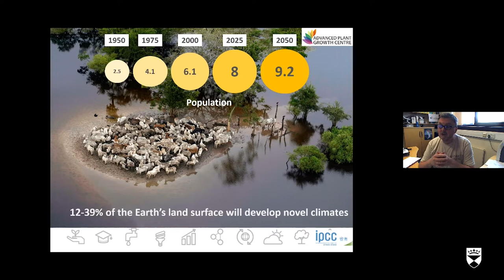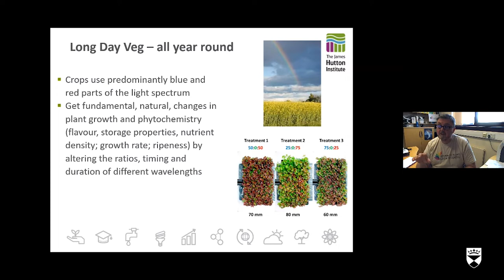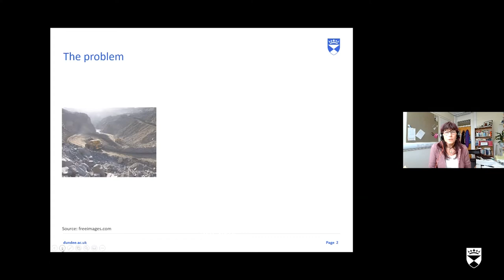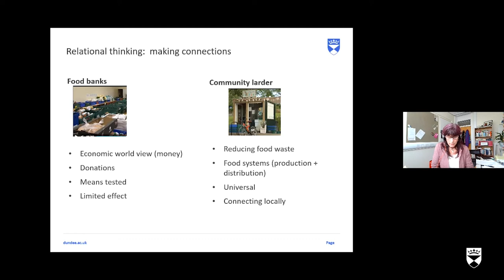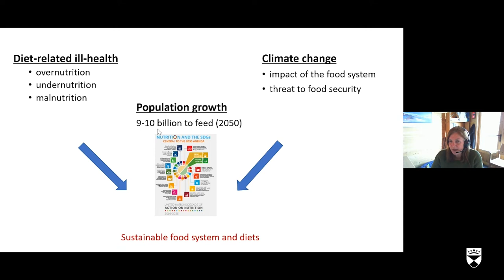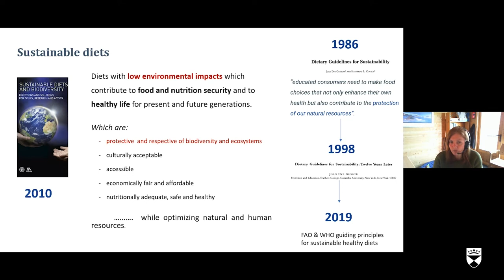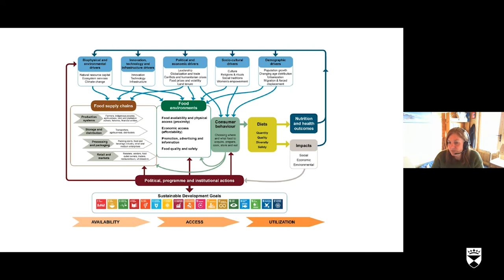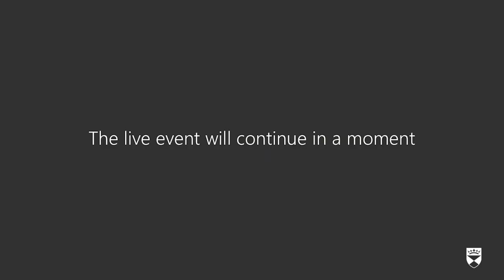COP26 Food video